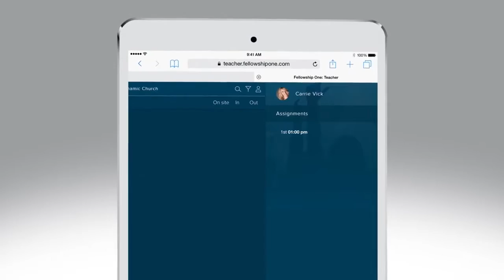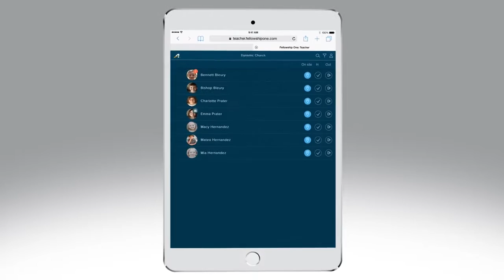Fellowship One Teacher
Written and Produced by Marcus Hernandez
Director of Photography, Matt Coleman with Unblind Productions